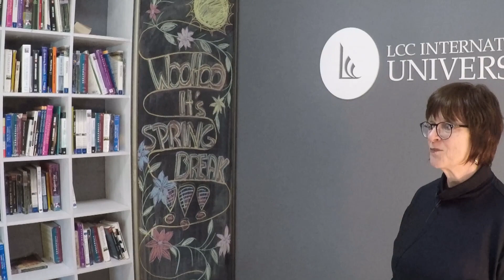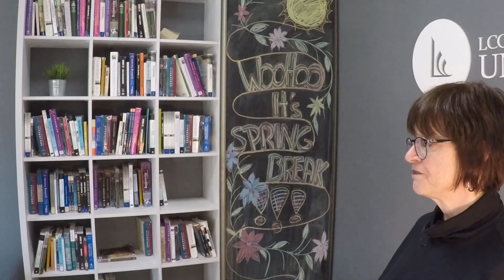A Message from the President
Amidst the chaos that this global virus has created, please take 5-minutes to listen to this message from LCC's President, Marlene Wall.

Script:

Dear LCC Students, Faculty, and Staff:

Greetings from the heart of campus. While I’d much rather be visiting with you in person, I thought I would begin to find a rhythm in this new normal by communicating remotely. It’s hard to believe how radically our world has changed in just a week. Last Sunday everyone was eagerly heading into Spring Break week. Some were excited about traveling; some were excited about a week to sleep more than normal; some were excited about a quieter campus in order to focus on work and studies. But we all knew that in a week we’d be back together to share our stories from the past week and to kick into gear for the remainder of the semester. And now, before we even have had a chance to come back together again to share our Spring Break stories, it feels as though our LCC community has been split up by factors way beyond our control.

I think we’re actually all in some stages of grieving the loss of the anticipated second half of the spring semester: grief for unsaid goodbyes; grief for the feeling of being cheated out of the last weeks as seniors; grief for the loss of community events, like Moose basketball games, like weekly chapels; grief for the loss of being close to each other. We’re not quite sure how to get into this remote learning mode, or who can enter what space after traveling to what country, or how we can stay connected when some of us are in Lithuania, and others are in Ukraine, or Armenia, or the US, or Moldova.

Let me offer a few thoughts: we all use the word ‘community’ to describe this place called LCC International University. LCC is a community. So here’s the thing...things are changing, and fast, but we are stillLCC. As students in the community you have developed friendships with roommates and classmates from over 50 countries. Those relationships won’t disappear. We are stillLCC. As faculty in the community, you have taught and researched from your areas of strength. Those opportunities won’t disappear, we are stillLCC.
As staff and administrators in the community, you have provided co-curricular learning opportunities and have strengthened the infrastructure to ensure a quality experience. The importance of that support won’t disappear; we are stillLCC.

As we begin a new week, with a new reality, let’s be the kind of caring community, the Christ-centered community, that we have come to know and appreciate at LCC. If you need something, please reach out to the most appropriate person. Don’t not ask for help. We care and we are available. If you hear of someone in need, be that support for them, or share that need with others.

A community functions best when everyone is engaged, when everyone invests. If we all invest, we will continue to reap the flourishing community in this season of uncertainty. So, regardless of what the next weeks hold, we are stillLCC.

How will you invest in our flourishing community?

Our official methods of communication during this period of time will be by email and through the private “LCC Events on Campus” Facebook page. I encourage you to join this Facebook page if you are not already there. May God give us all wisdom and patience as we navigate this new normal together.

“Please visit lcc.lt/coronavirus for more information on how we are dealing with the situation.”

A couple more things: for those of you en route we care about you. For those of you in self-isolation, we care about you. For those of you who have gone home, we care about you. And for those of you who remain on campus, we care about you. In fact, we want to be sure we know exactly where you are and where you will be. Therefore, please fill out the form that is attached to this video. And please know that counselors and faculty and staff are always available.